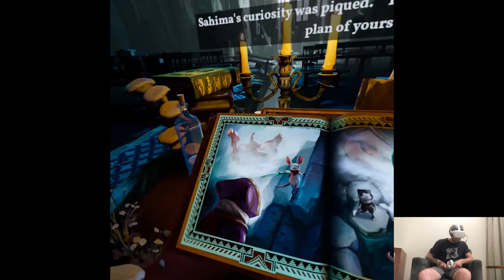THE SERPENT SLAYER - Moss: Book II | Part 10 Playthrough | Oculus/Meta Quest 2 VR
Hi

It's officially last day of my summer vacation, had a lovely time travelling with my partner and relaxing (sleeping well), saw lots of cool things, ready to absolutely destroy that good mood tomorrow when I'll come back to work lol. Jk it'll be fine, I'm well prepared regardless of what bullshit I'll encounter, I guess over time you just shift your attention to more important stuff and not take everything so seriously cuz at the end of the day, it's just life. This week should be fairly chaotic, have couple important projects to fulfill pretty much immediately, let's see how it's gonna go.

Short PC specs:

i9-9900KS
RTX 2080ti
32GB RAM 3200MHz
2TB SAMSUNG 970 EVO PLUS M.2